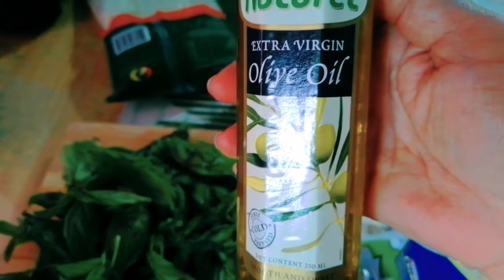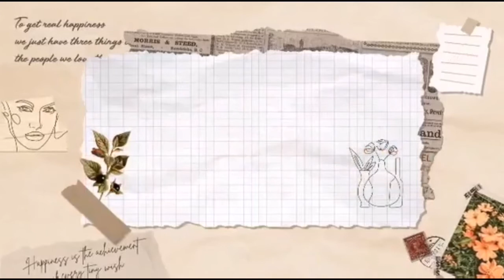Fresh Basil Pesto [Easy and Simple] from garden to table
My own version of making a delicious fresh basil pesto  frezhly pick from the garden.. join me.. lets do it and enjoy eating with me again.. please dont forget to subscribe.. thank you..

❤️Commet

thanks,
Mama M❤️